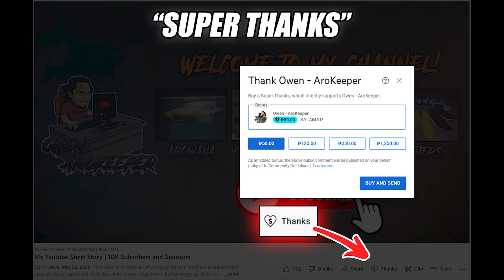Product Alert: YAORUI T12 5D Submersible Light